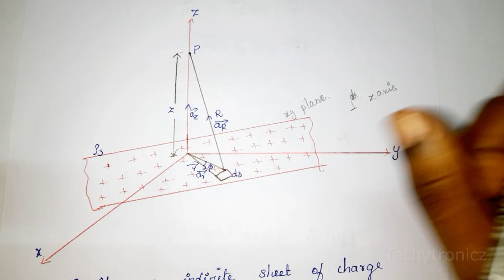Electric field intensity due to infinite sheet of charge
Electric field intensity due to infinite sheet of charge in tamil

EMF

ECE